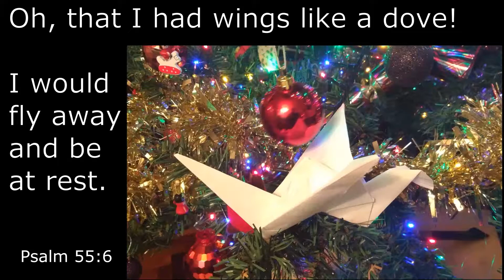Door 8 - Peace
Door number 8 continues the theme of Peace.  Learn to make a dove